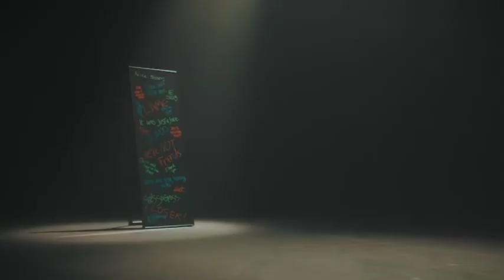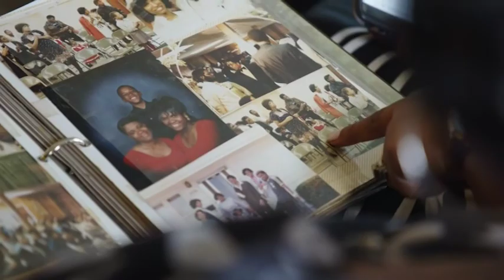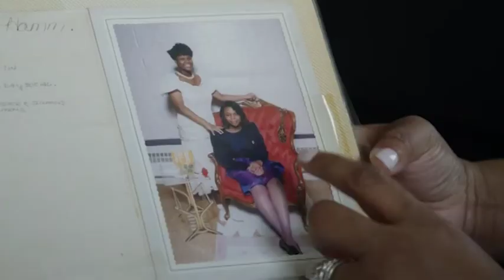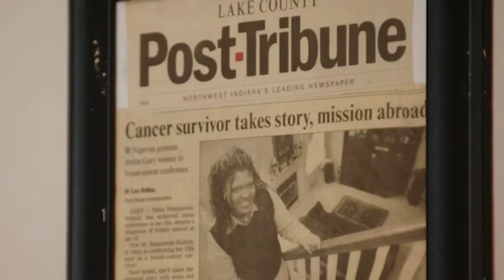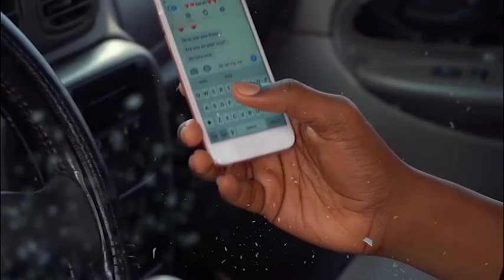Trish Standley TV - LaCondra Lah Lah Hayes || Stephanie Nicole Simpkins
Trish Standley TV is designed to inspire, motivate and excite women to live their best lives. This show speaks to the everyday woman through beauty industry experts, motivational speakers, entrepreneurs and authors. We strive for the return of the Lady.